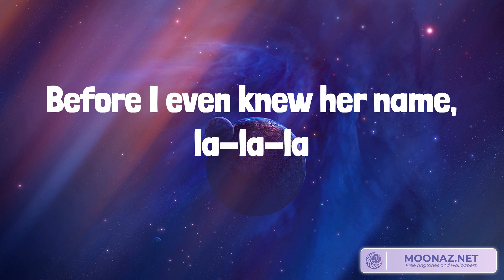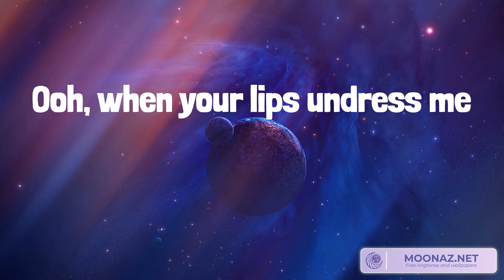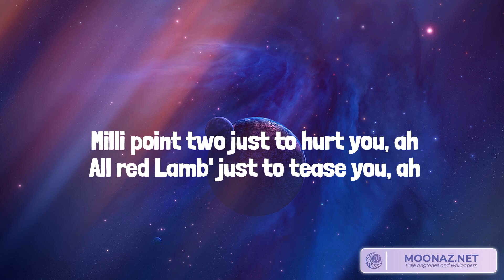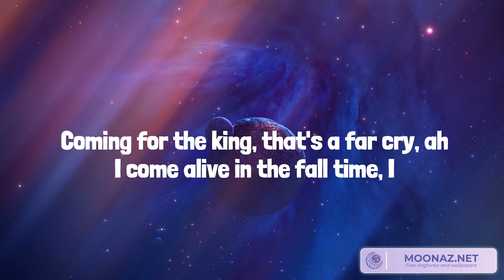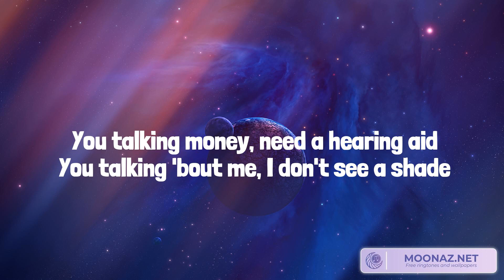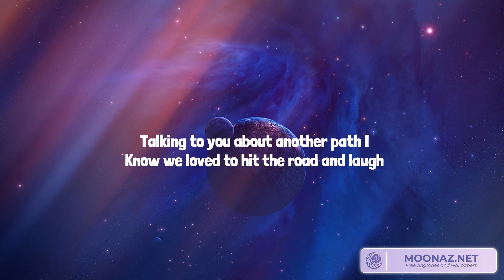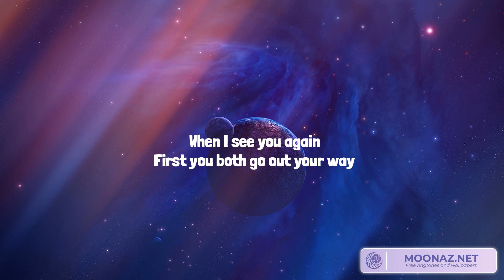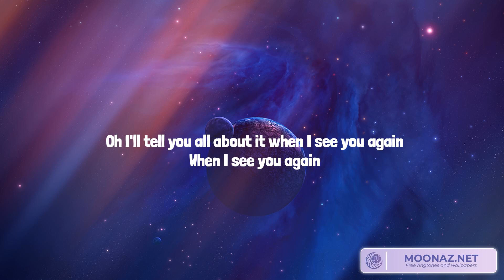Señorita Shawn Mendes,Starboy The Weeknd,See You Again (feat. Charlie Puth) Wiz Khalifa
Lyrics:
Yeah, no
Sapphire moonlight
We danced for hours in the sand
Tequila sunrise